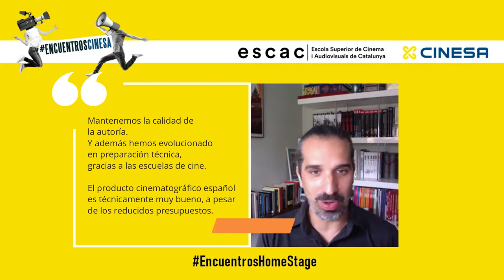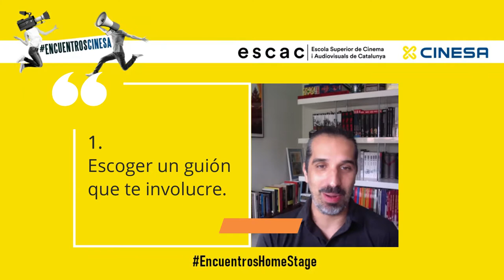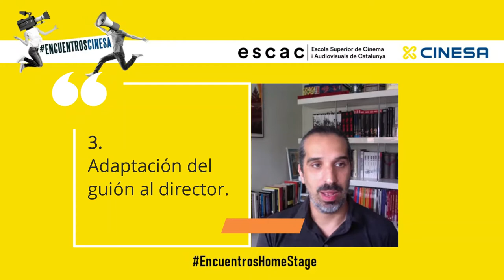Encuentros Home Stage con el director Javier Ruiz Caldera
Escac y Cinesa ofrecen EncuentrosHomeStage, un ciclo de entrevistas desde casa para descubrir las profesiones del cine.
Profesionales de ESCAC, especialistas en diferentes ámbitos del mundo del cine “detrás de las cámaras”, hablan desde su casa sobre las claves de su profesión.
En esta ocasión con el graduado y director de 'Superlópez', 'Anacleto agente secreto', '3 Bodas de más', 'Promoción Fantasma', 'Spanish movie'...